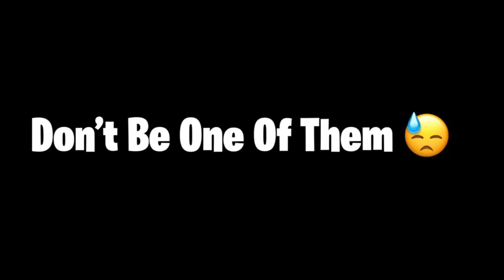NBA Youngboy Quits Music And Deletes All His Songs Off YouTube ?